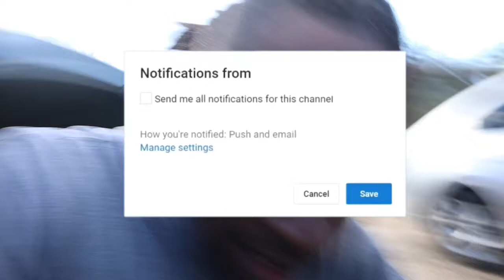Baby lion First basketball game of the year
First Game of 2020 for Baby Lion had his ups and downs for the most part but turned up with a Great win to end game one

Filming Equipment Set up ⤵️